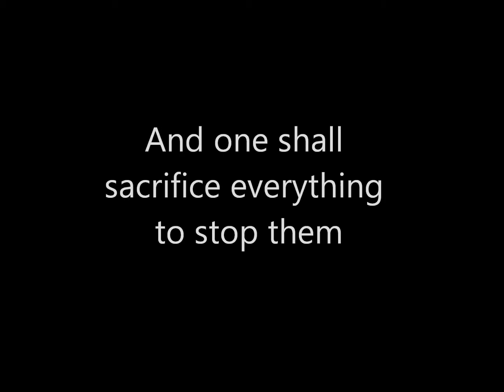TF Outcasts Official Trailer "War Has Come"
The official trailer for Transformers Outcasts Season 1: The Rise of the Fallen. All of the footage included is official. Enjoy.
Grammatical Error: shall.